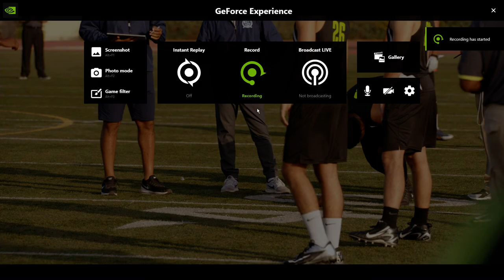All american 1x11 Spencer and Cam Race in district combine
Spencer,Jordan,Cam